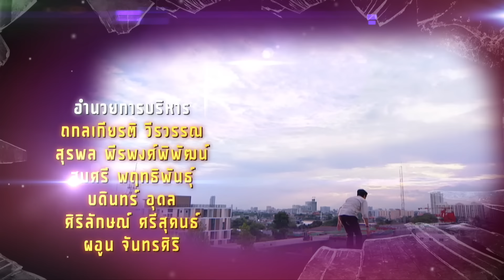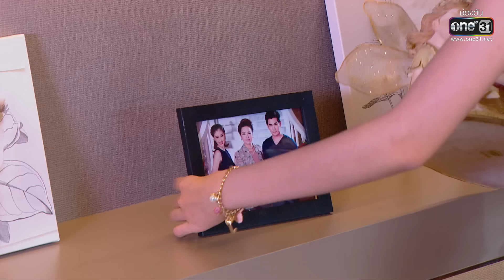เล่ห์รตี | EP.05 (FULL EP) | 3 ก.พ. 66 | one31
เล่ห์รตี ทุกวันจันทร์ - ศุกร์ เวลา 14:45 น. 📺 ทาง

📍 ดู “เล่ห์รตี” ผ่านช่องทางออนไลน์ ฟรี! ที่

 ชีวิตที่สดใสของเคท (เอสเธอร์ สุปรีย์ลีลา) สาวน้อยผู้มีจิตใจงดงามต้องมืดมนลง เมื่อพัทธพล (พลวัฒน์  มนูประเสริฐ) พ่อเลี้ยงของเธอ แอบยักยอกเงินของบริษัทมาริสา (จารุณี สุขสวัสดิ์) มหาเศรษฐีแห่งตระกูลสุทธกานต์ จำนวนเงินถึง 32 ล้านบาท

 พัทธพลสืบทราบมาว่า สิ่งที่คุณหญิงมาริสาต้องการมากที่สุดในขณะนี้  คือทายาทสืบสกุลสุทธกานต์ พัทธพลจึงเสนอตัวเคทให้แก่ เสกข์ (ฌอห์ณ  จินดาโชติ) ลูกชายคนเดียวของมาริสา โดยมีข้อตกลงว่า ถ้าเคทสามารถให้กำเนิดทายาทได้หนี้ทั้งหมดเป็นอันลบล้างไป

 ความรักของเคทและเสกข์จะลงเอยอย่างไร? หาคำตอบได้ในละคร “เล่ห์รตี”